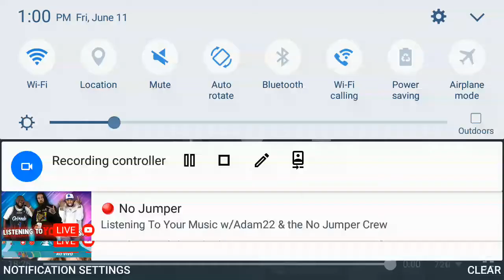Dominick Cruz vs Brian Bowles Full Fight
UFC MMA WEC